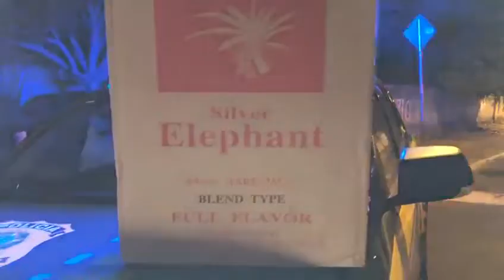Cigarros contrabandeados avaliada em R$ 270.000,00 é apreendida pela PRF em Oeiras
Vídeo: Nucom PRF